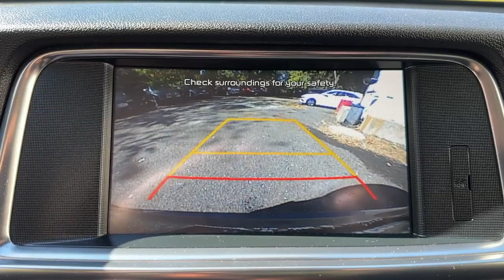2018 Kia Optima Stamford, Greenwich, Norwalk, Darien, Fairfield, CT H24847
Platinum Graphite Used 2018 Kia Optima EX available in Stamford, Connecticut at Stamford Hyundai. Servicing the Greenwich, Norwalk, Darien, Fairfield, CT area.

Stamford Hyundai
85 Magee Ave

Moonroof Nav System Heated Leather Seats Dual Zone A/C Hands-Free Liftgate Cross-Traffic Alert Keyless Start Aluminum Wheels iPod/MP3 Input TECHNOLOGY PACKAGE PREMIUM PACKAGE Onboard Communications System READ MORE!br /br /KEY FEATURES INCLUDEbr /Leather Seats iPod/MP3 Input Onboard Communications System Aluminum Wheels Keyless Start Dual Zone A/C Cross-Traffic Alert Hands-Free Liftgate Blind Spot Monitor Heated Leather Seats. Keyless Entry Remote Trunk Release Child Safety Locks Steering Wheel Controls Electronic Stability Control. br /br /OPTION PACKAGESbr /TECHNOLOGY PACKAGE Radio: AM/FM/MP3/SiriusXM Premium Audio System 630 watt harman/kardon premium surround sound 10 speakers 8 touch-screen rear camera display 2 USB chargers UVO eServices Premium Navigation Android Auto Apple CarPlay Clari-Fi digitial audio restoration Quantum Logic and Bluetooth wireless technology Sport Front Bumper satin chrome accent trim Electronic Parking Brake Front Collision Warning System Advanced Smart Cruise Control LED Fog Lights Lane Departure Warning System Autonomous Emergency Braking (AEB) PREMIUM PACKAGE sport side sills and black painted spoiler Heated & Ventilated Front Seats LED Overhead Front & Rear Reading Lamps 10-Way Power Adjustable Passenger Seat 2-way power adjustable lumbar Panoramic Sunroof Auto Dimming Rear View Mirror. br /br /BUY WITH CONFIDENCEbr /CARFAX 1-Owner br /br /WHY BUY FROM USbr /Stamford Hyundai is a digital interactive dealership that is the Hyundai Eastern Region #1 service satisfaction Hyundai Dealer in the district two years running. We believe in transparency for our clients and feel that when our customers are educated about their purchase from availability total brand value and finance options it is easy to say Yes to Hyundai. Combine this with our exceptional customer service and convenient online purchase process; it is easy to say Yes to Stamford Hyundai! br /br /Mileage may be higher due to test drives or if vehicle is/was a loaner vehicle. Horsepower calculations based on trim engine configuration. Please confirm the accuracy of the included equipment by calling us prior to purchase. br /
PI5,TC5